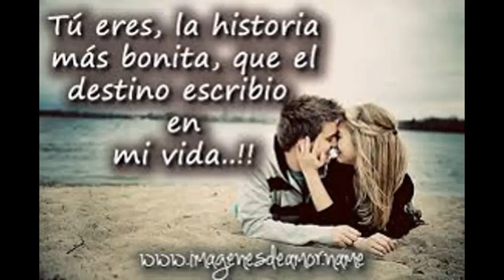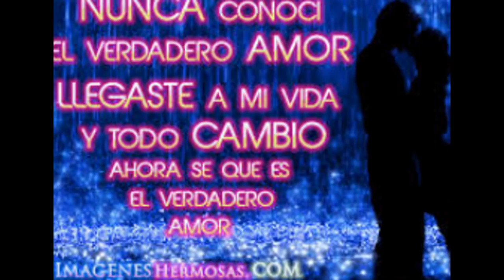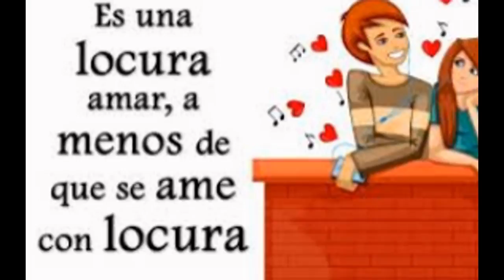Mi presentación de diapositivas